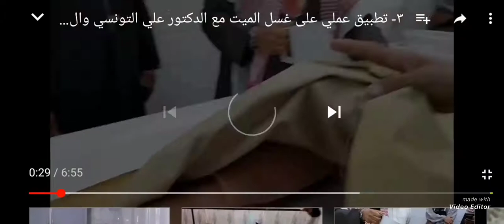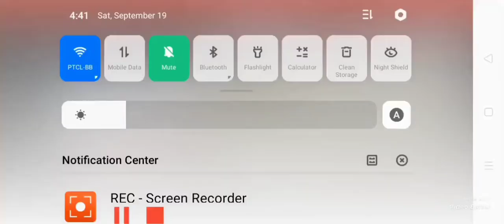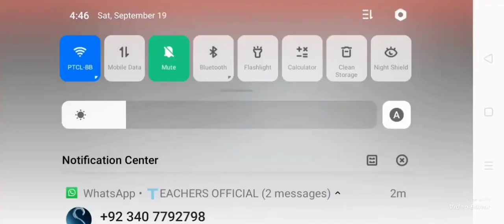مردے کو غسل دینا اور کفن پہنانا